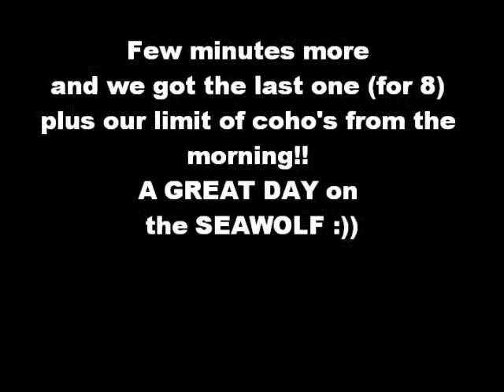Halibut On the BITE!!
350# halibut in 15 minutes!!!